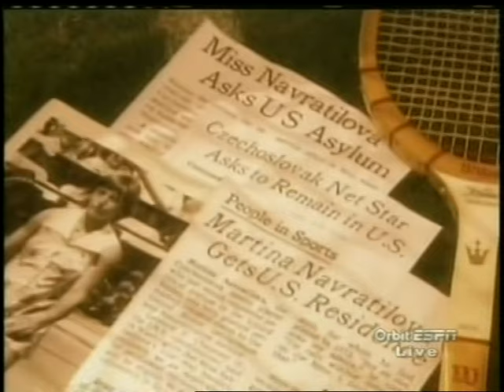NFL 2005 week 6 MNF StlRams - SES oct 17 part 2 Full GAME (record Manning - Harrison)